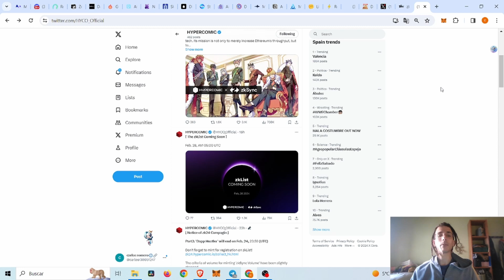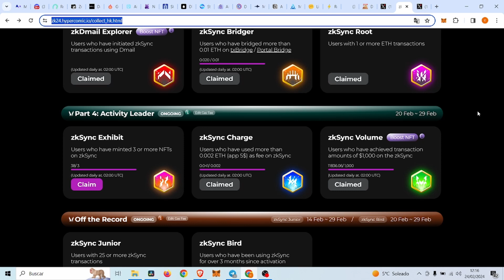ACTUALIZAION HYPERCOMIC!!! IMPORTANTE!! ZK SYNC!!! ZK PASS!!!!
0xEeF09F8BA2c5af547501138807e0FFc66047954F